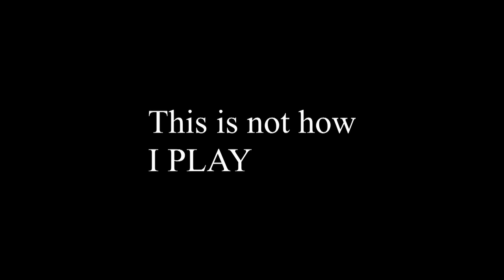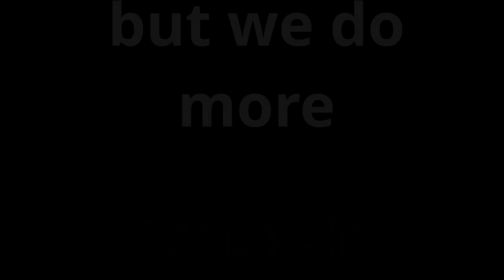WELCOME TO COMMONER GAMING | WHERE THE LOW END GAMERS RULES 😎 | PUBG MOBILE | KAZRO | PSYCHO | FAN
HEY THERE VIEWER'S 🙋‍♂️
WELCOME TO THIS NEW GAMING CHANNEL👐
THIS CHANNEL IS COMPLETELY BASED ON GAMING.🎮
MY EDITING SKILLS ARE VERY POOR ,SO... SORRY ABOUT THAT😁
I WILL BE UPLOADING VIDEOS EACH WEEKEND (EXCEPT THIS ONE)
NOW IF YOU CHECK OUT THIS CHANNEL YOU MIGHT SEE SOME VIDEOS IRRELEVANT TO GAMING , WHICH UPLOADED BY THE PREVIOUS OWNER OF THIS CHANNEL(WHOM ALSO HAPPENS TO BE MY BUDDY)
I WILL REMOVE THEM SLOWLY DEPENDING ON YOUR SUPPORT🥰

THE IDEA OF A  LOW END GAMING CHANNEL CAME TO ME WHEN I REALIZED THAT THERE ARE MANY WONDERFUL GAMES OUT THERE, TRYING TO SHOW THE WORLD WHAT WONDERS COULD THEY ACHIEVE IN THE GAMING COMMUNITY IF THEY HAD A DEVICE THAT COULD CATCH UP WITH THEM. KEEPING THAT DREAMS ASIDE THEY STILL PLAY TO SATISFY THEIR SOUL.STILL THEY PLAY SO AMAZINGLY
SO I THOUGHT THAT I SHOULD DO SOMETHING FOR THEM AND CAME UP WITH THE IDEA OF A LOW END GAMER'S CHANNEL

HOPE YOU ALL WOULD SUPPORT ME
I NEED IT TO SHOW THE TRUE FACE OF LOW END GAMER'S
I WOULD BE THE ONLY PERSON WHO IS GONNA BE IN THE VIDEOS
IF YOU EVER WISH TO BE FEATURED IN OUR SMALL CHANNEL PLEASE LET US KNOW🥰